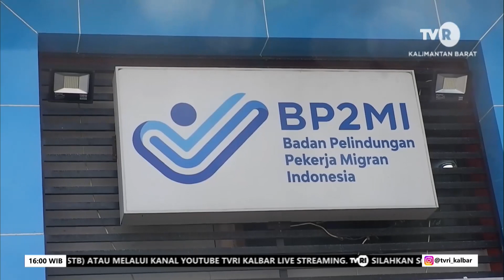27 APRIL 2023 BP3MI DALAMI 10 WNI ASAL SINGKAWANG YANG DIDUGA DISIKSA DI MYANMAR